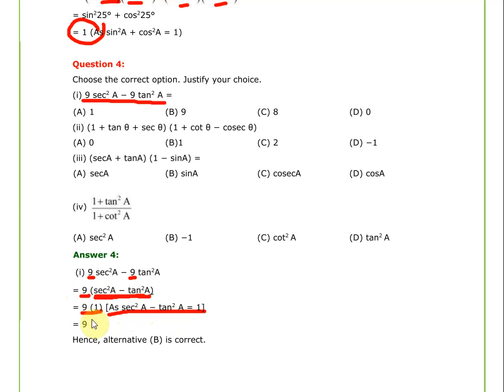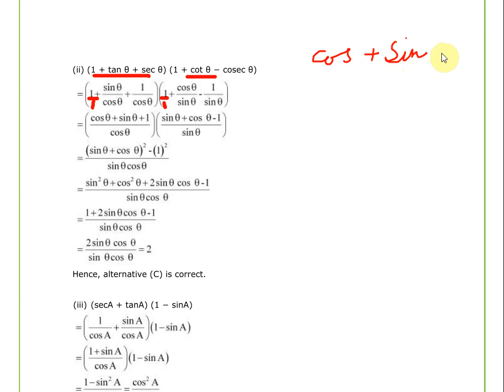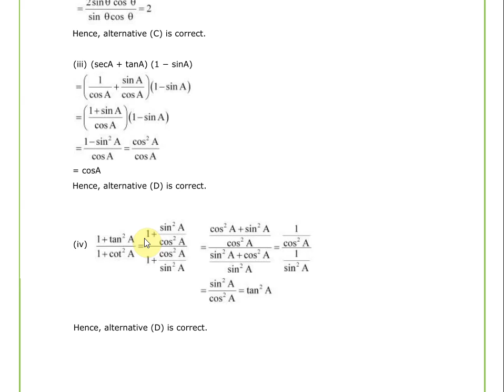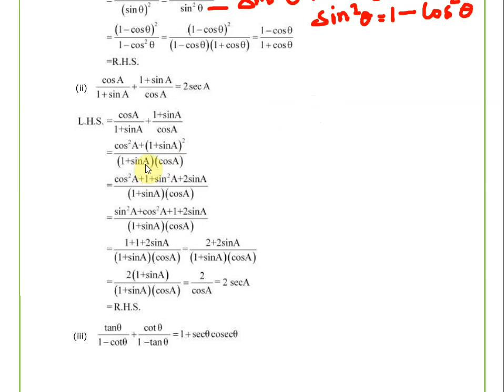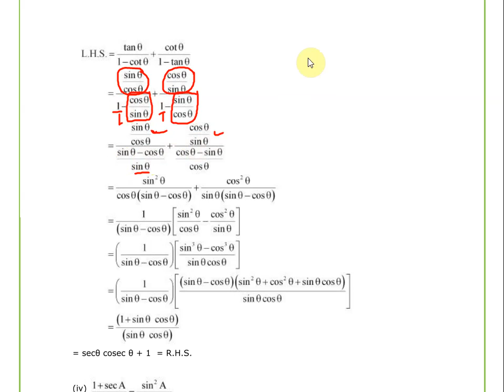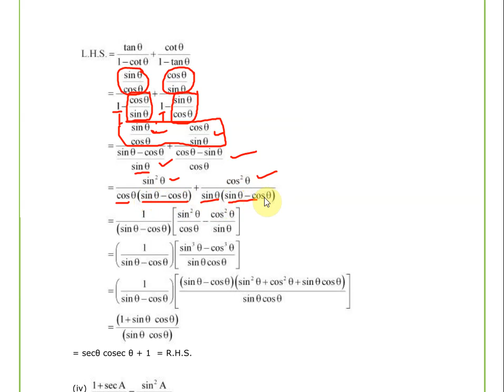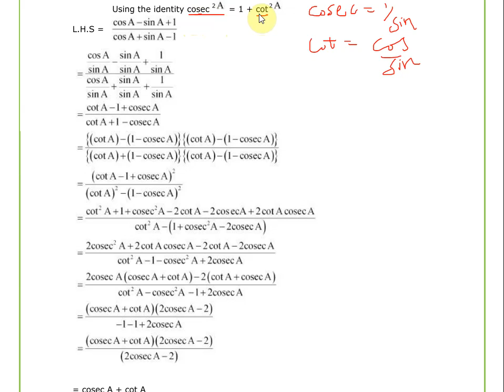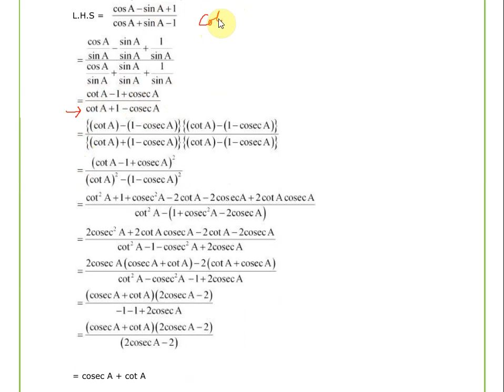Exercise 8.4# 4 and 5 sum# introduction to trigonometry#ch-8# mathematics# class 10# CBSE#GSEB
Sum number 4 and 5 full solutions with explanation